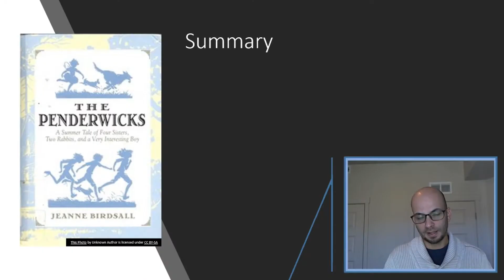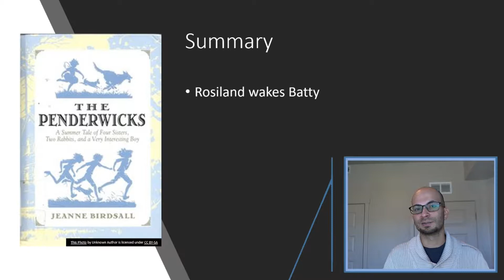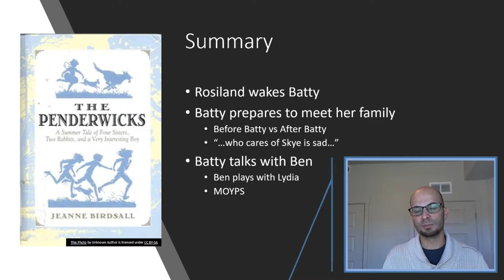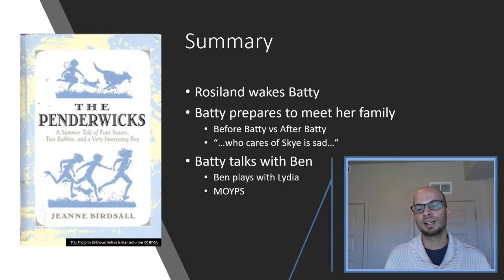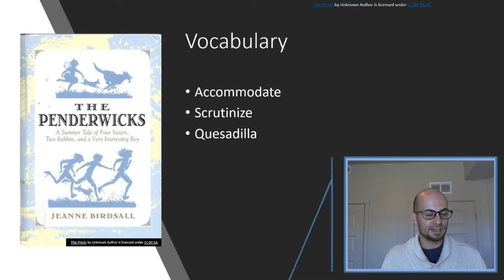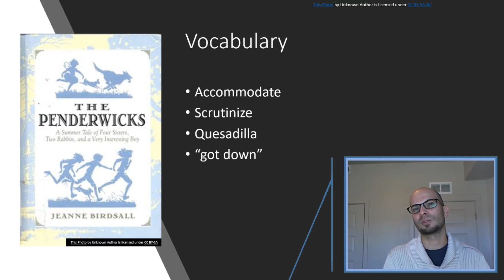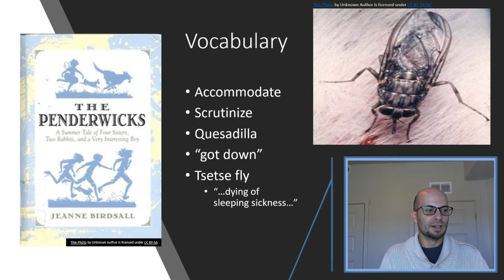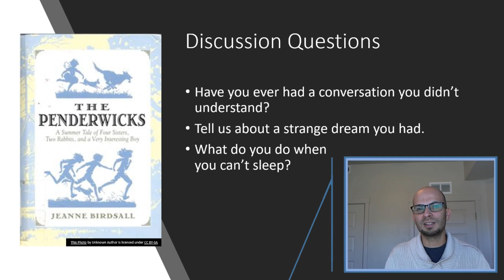Book Club Preview: Penderwicks In Spring -Chapter 16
This video summarizes chapter 16 of The Penderwicks in Spring, looks at some vocabulary and asks some discussion questions.